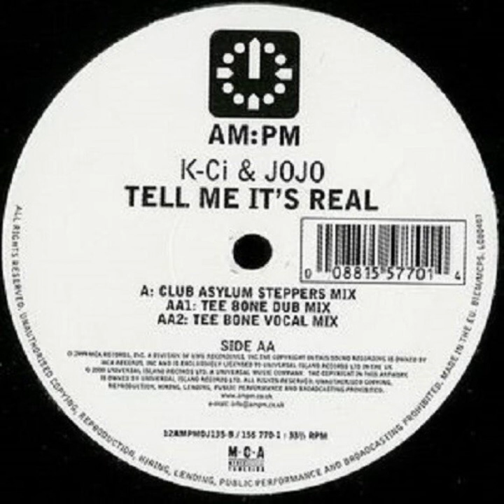Tell Me It's Real [Dub Mix] - K-Ci & JoJo